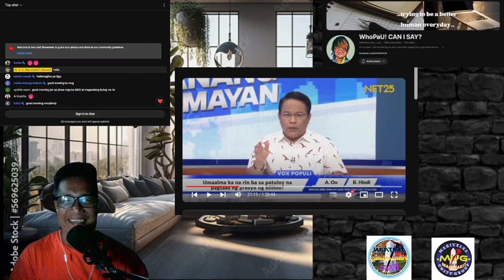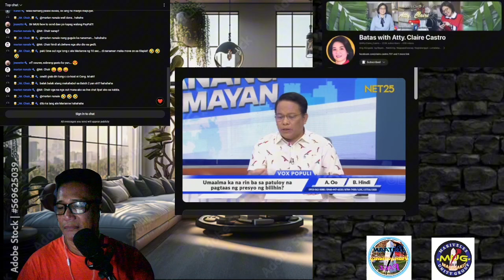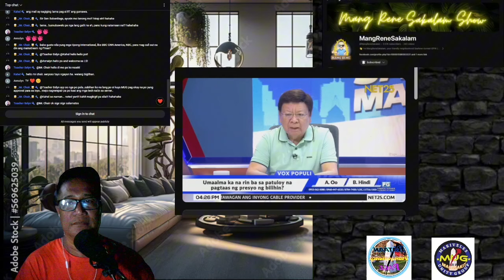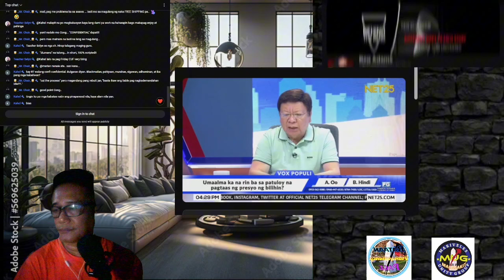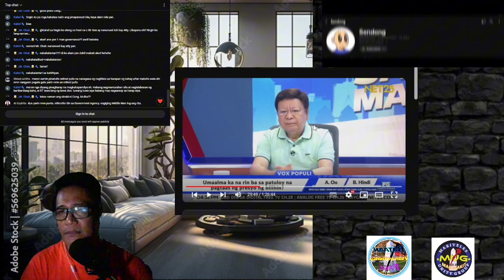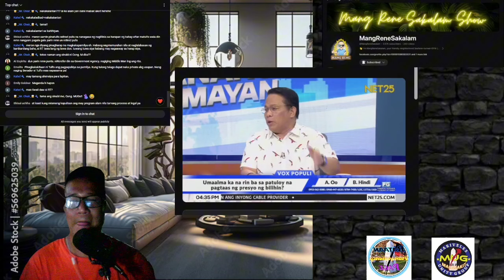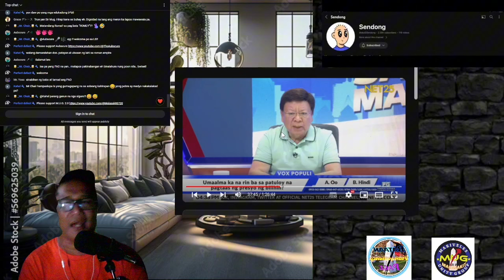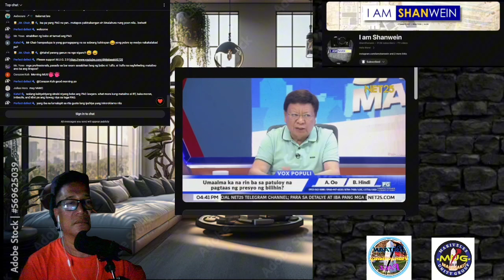CONG. MARCOLETA MAY BANAT NANAMAN KAY IDEL RAFFY TULFO!!